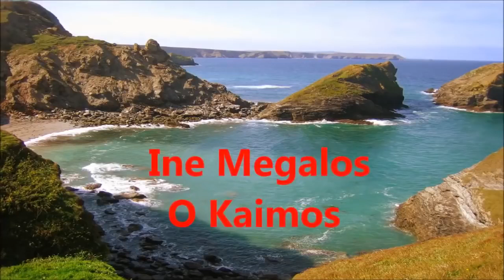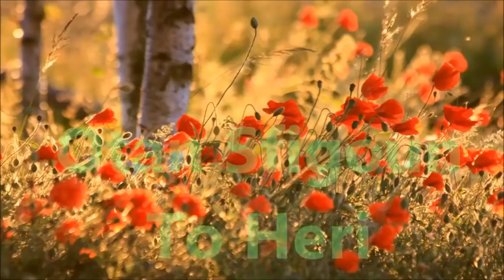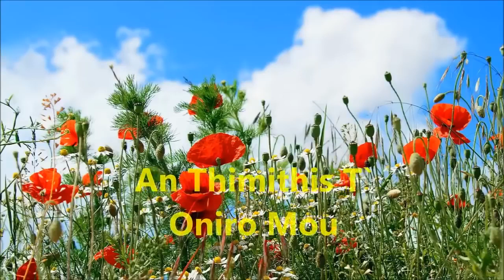Mikis Theodorakis - La fuerza que nace del corazón.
29 de julio 1925/ 2 de setiembre 2021
En recuerdo
Ese concierto en Múnich 1995 Theodorakis con 70 años y Anthony Queen con 80 la fuerza que nace del corazón.